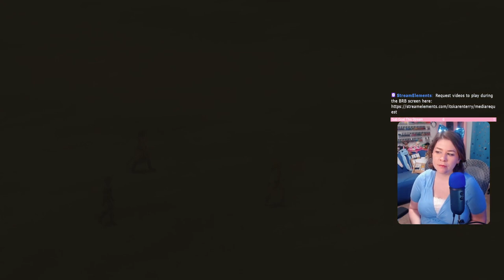Old Friends & New Friends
Ch 1 - Kilika, Return to Luca, Djose, Bikanel, Bevelle, Guadosalam, Mount Gagazet, & Mi'ihen Highroad

365 Days of Character Creation